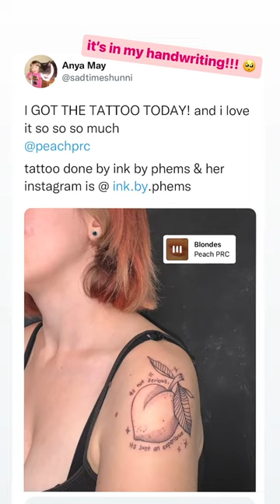PEACH PRC - September 21 2022